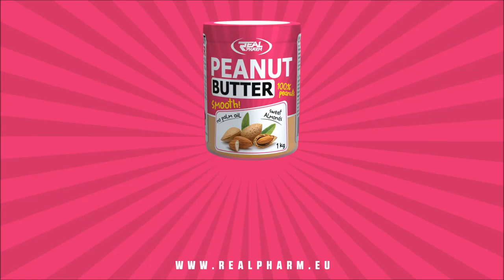XIII MP BJJ 2017 - Kacper Rot x Krzysztof Michalak - adlut czarne -82,3kg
XIII MP BJJ 2017  - Kacper Rot (Gold Team) x Krzysztof Michalak (Zenith BJJ) - adlut czarne -82,3kg